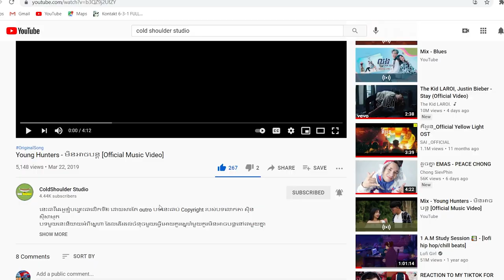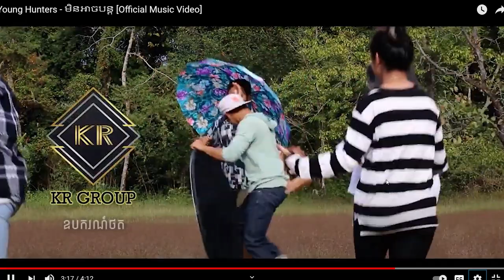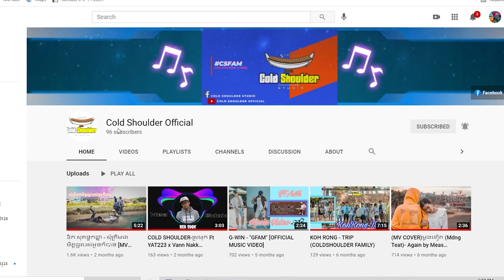Young Hunters - មិនអាចបន្តរ​ [REACTION VIDEO]រំលឹករឿងចាស់កាល២០១៩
សម្រាប់បងប្អូនដែលស្រលាញ់ចូលចិត្តហេីយចង់ឧបត្ថម្ភ
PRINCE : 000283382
-អរគុណបងប្អូនគ្រួសាររបស់G-Win (GFAM)សម្រាប់ការចូលមេីលវីដេអូរនេះ
-ក៏សុំទោសបេីខ្ញុំបាទបង្ករជាកំហុសអច្ចេតនាសង្ឃឹមថាបងប្អូននឹងយោគយល់
+សុំសួបងប្អូនថា៖
-យល់យ៉ាងណាដែរចំពោះវីដេអូរនេះ?​
-អ្នកណាខ្លះមេីលដល់ចប់?​
-វីដេអូរក្រោយចង់មេីលខ្ញុំធ្វេីវីដេអូរបែបណា?​
-សូមផ្តល់ចម្លេីយតាមcommentខាងក្រោម...

ក្នុងChannel G-Win មានផុសជាវីដេអូរសប្បាយសប្បាយចែកជូនជាចំណីអារម្មណ៌បងប្អូនដូចជា ៖
-VLOGដេីរសម្ភាស៌កូរគេគ្រប់ទម្រង់បែបបថទាំងអស់
-Reaction Video (khmer Hiphop song)(Funny Video)(Tiktok)
-Challengeប្លែកប្លែកតាមCmtពីGFAM
បញ្ជាក់៖
គោលបំណងដែលខ្ញុំធ្វេីវីដេអូរក្នុងYOUTUBEគឺមិនមែនដេីម្បីលុយនោះទេ។​